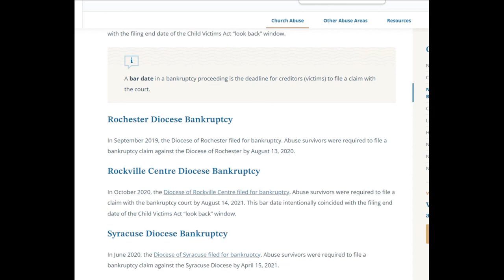Venerable Fulton Sheen: Status of Beatification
In this video I talk about the status of the beatification of Venerable Fulton Sheen. I explain the process that is currently going through the state of New York and the report that is expected.